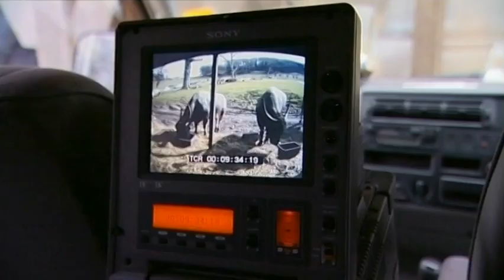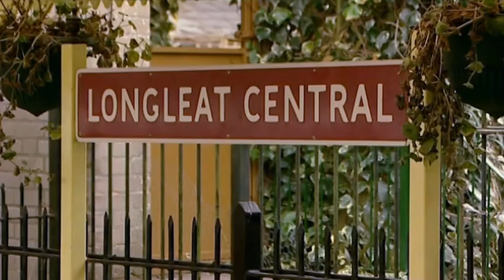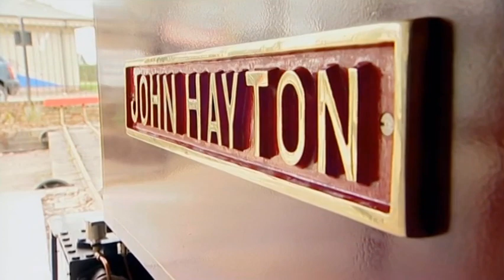Saving a SEAL! | Animal Park | Zoo Documentary | Reel Truth Earth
Ben Fogle and Kate Humble explore life behind the scenes at Longleat Estate and Safari Park. A sick sea lion is fighting for her life. The buffaloes have to put up with some monkey business and the tigers' life gets spiced up.

Series exploring life behind the scenes at Longleat Estate and Safari Park